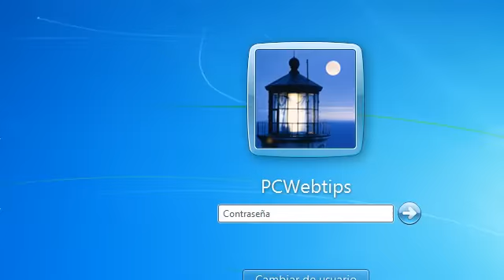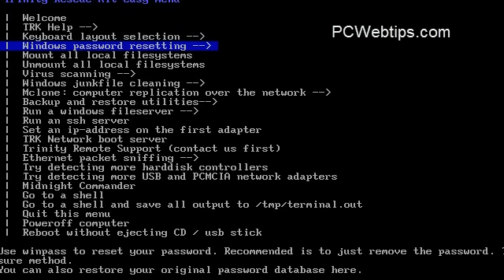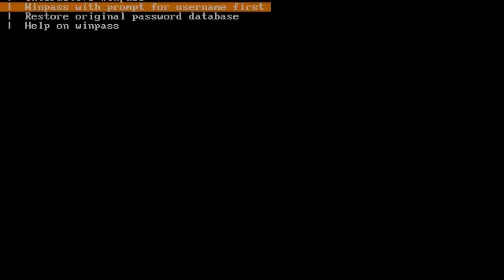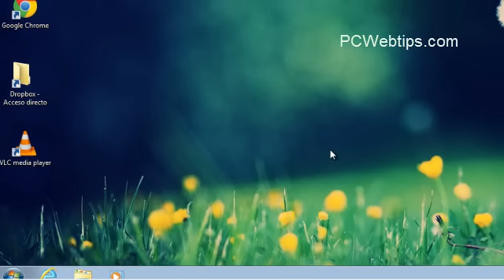6 Pasos Para Quitar la Contraseña de Windows PC - Administrador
¿Como puedo recuperar mi contraseña de windows 7 Windows 8
para que la puedar quitar como administrador y recuperar mi cuenta de nuevo usando linux como medio de recuperacion al momento de olvidar mi clave de usuario.